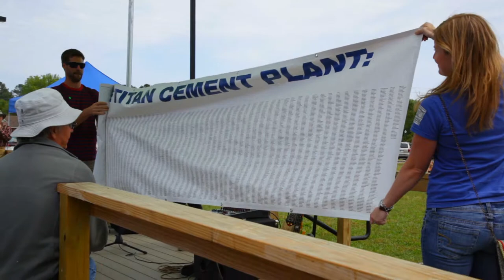Standing Strong - Stopping Titan Cement: 5 years later